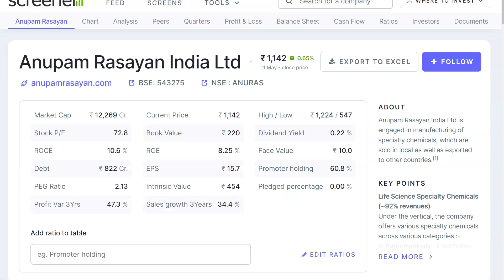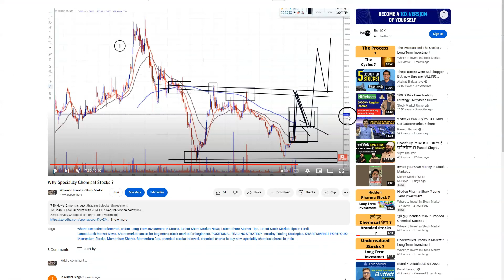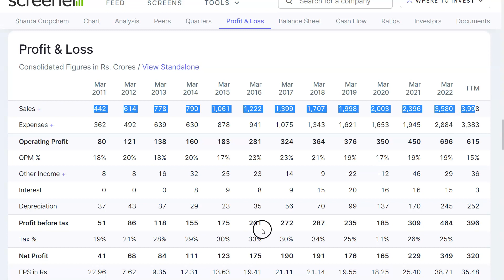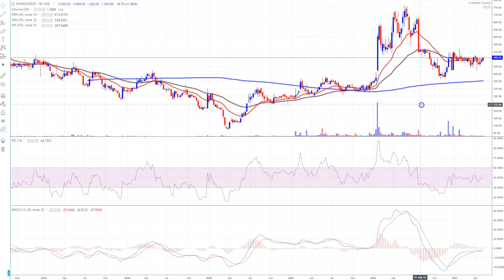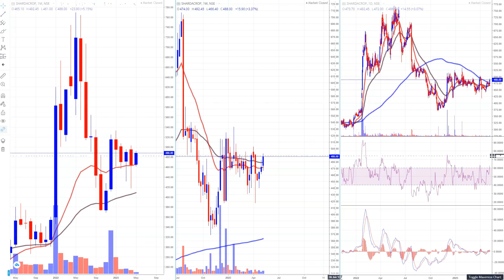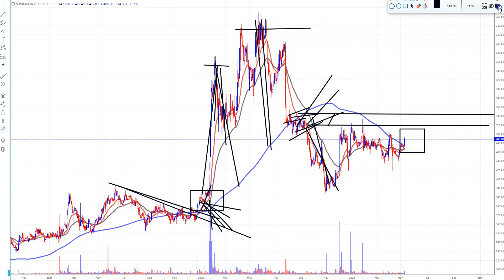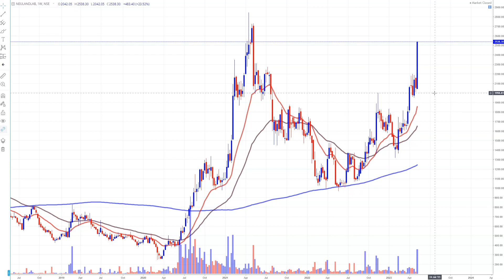Undervalued Chemical Share ? | Long Term Investment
Sharda Cropchem Ltd,